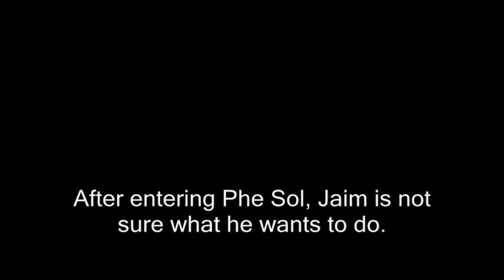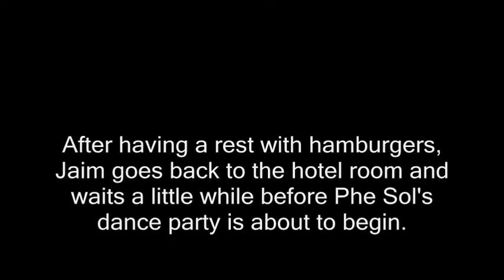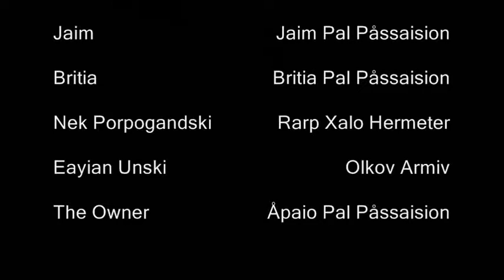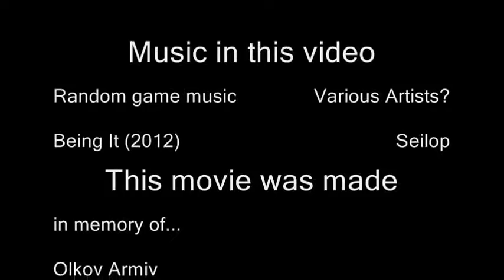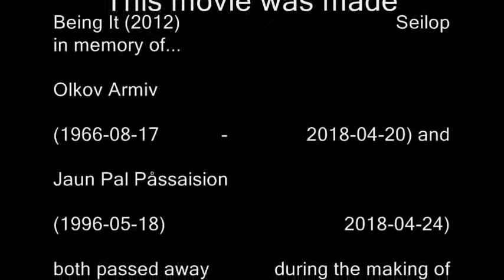Jaim's Destination Finale - The Phe Sol Visit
Another space hotel?! How is Jaim gonna solve this?